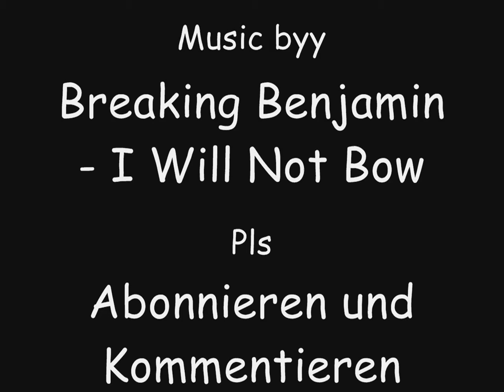CSS FREAK HD MOVIE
Headshots
Wallbang
DoubleHeadshot
awp jump no zoom kill :P

Anschauen lohnt sich